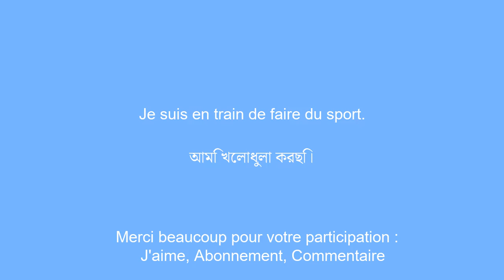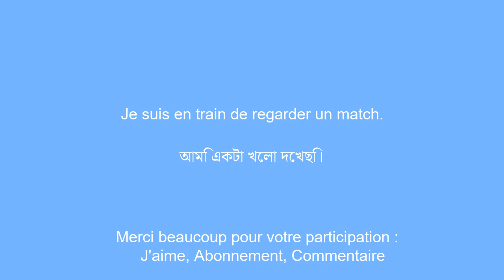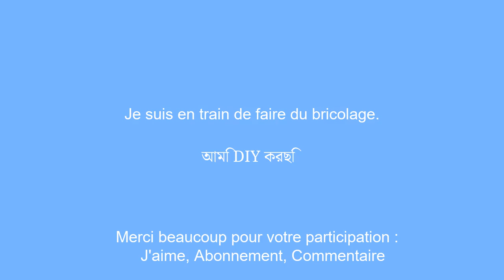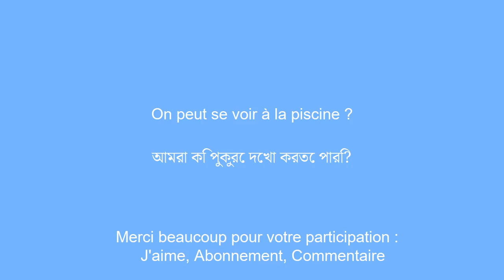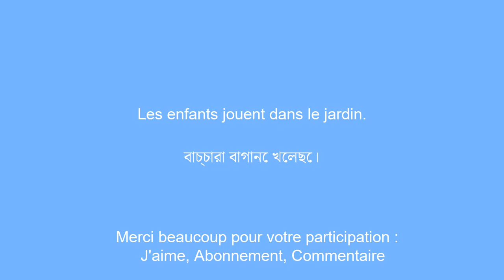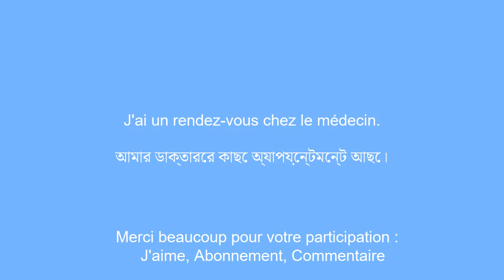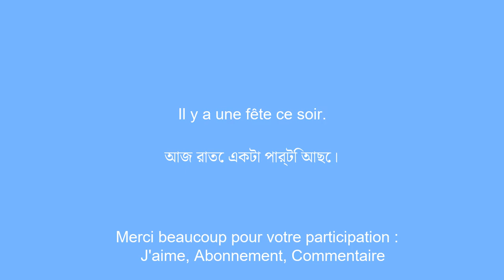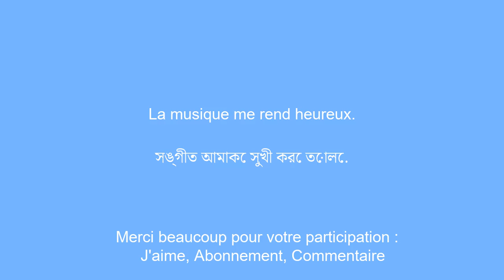50 phrases courtes importante pour Apprendre le bengali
Dans cette video, vous allez apprendre le Bengali  en seulement 10 minutes ! Nous vous presentons les 100 phrases courtes les plus indispensables pour parler le Bengali  au quotidien. Que vous soyez debutant ou que vous souhaitiez simplement rafraichir vos connaissances, cette video est faite pour vous. Avec des phrases simples Ã  retenir et des exemples concrets, vous serez capable de tenir une conversation en anglais en un rien de temps. Alors, installez-vous confortablement et laissez-nous vous guider vers la maitrise de la langue le Bengali .